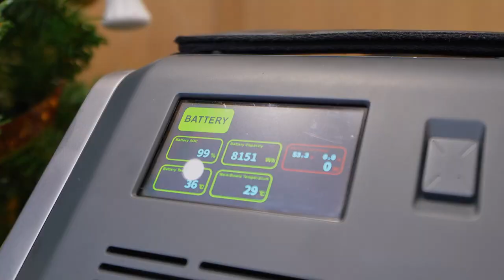Christmas Unboxing | F1 Car Jump Starter as Recommended by Santa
🎄Has one of your Christmas wishes ever been fulfilled by Santa? 🎅Well, this one surely did.
Someone managed to finalize on Santa's Nice List 2023, and he chose to ask for one of the world's best Car Jump Starter.
May you and your family have a joy filled Christmas, have a festive spirit fueled by abundant energy. 🔋Powerfar will always be helping out.